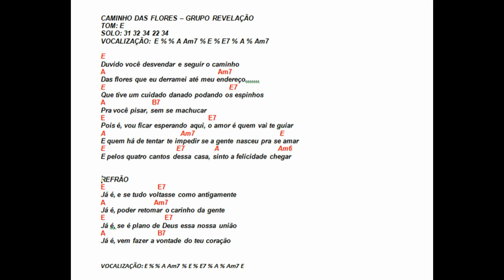Caminho das flores Cifras Cavaco & Banjo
Caminho das Flores